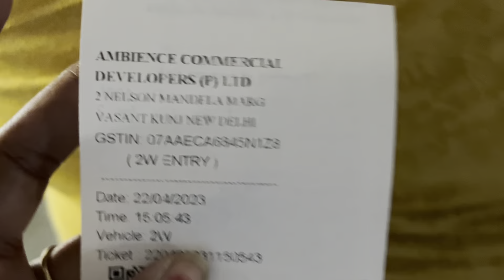Bansal Ji Mujhe Bhot Mehnge Pdte Hai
For Gopal ji's asseccories and Mata Rani's Asseccories : 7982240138 ( Whatsapp Only )